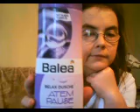aufgebraucht im dezember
hier möchte ich euch meine produkte zeigen die ich im dezember aufgebraucht habe.wünsche euch viel spass